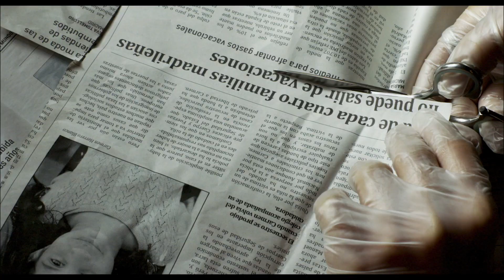Todos Lo Saben | Estreno 29 de marzo.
Tráiler oficial de "Todos Lo Saben", una película de Asghar Farhadi ganadora de 2 oscar, próximamente en cines.
¡Estreno 29 de marzo!

Penélope Cruz.
Javier Bardem.